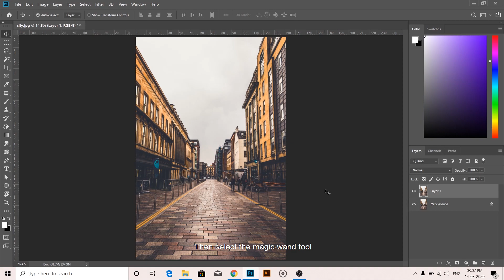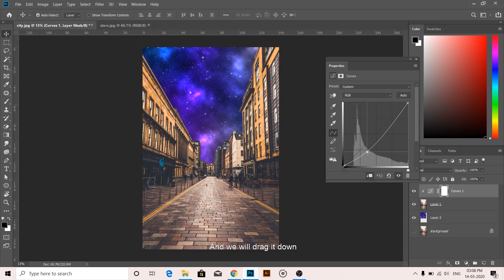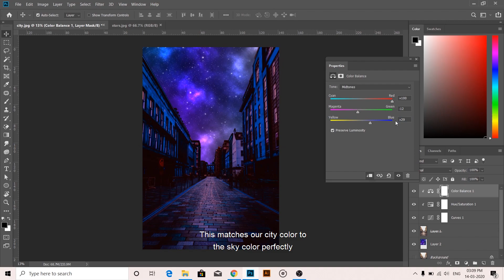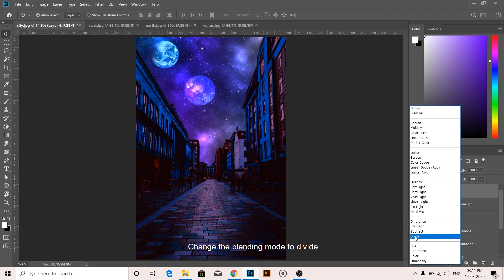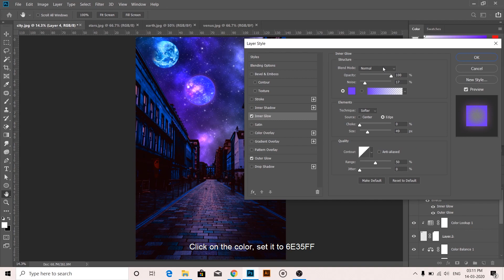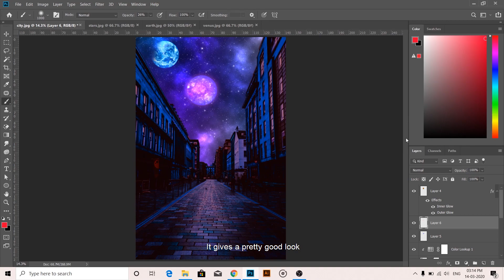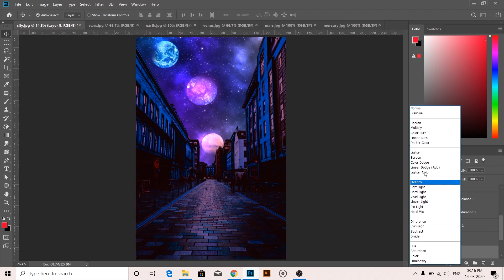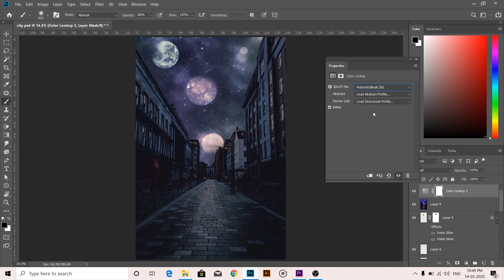Planets City Photo Manipulation in Adobe Photoshop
Welcome to Glossy Musings!
Create a beautiful photo manipulation by using Abode Photoshop with the help of this tutorial. In this tutorial we will be using different blending modes, adjustment layer effects, selection tools, etc.